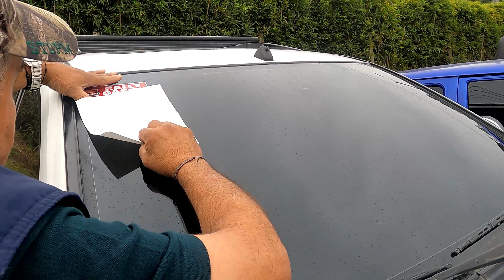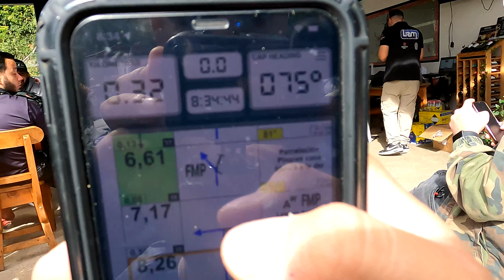RALLY JERRY EXPERIENCE | NUESTRO PRIMER RALLY PARTE 1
Así vivimos nuestra primera experiencia en el mundo de los Rallys, aprendiendo a los batacasos y muy perdidos, pero se disfruto bastante este  RALLY JERRY EXPERIENCE